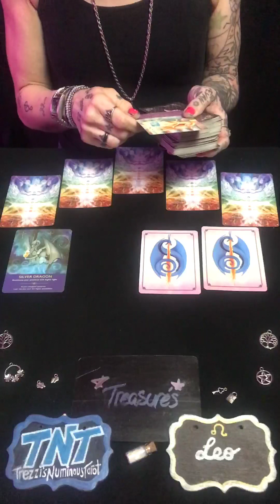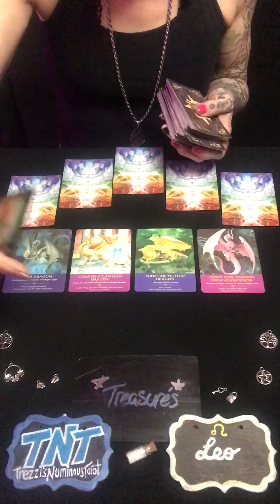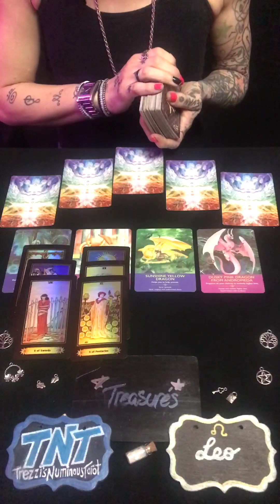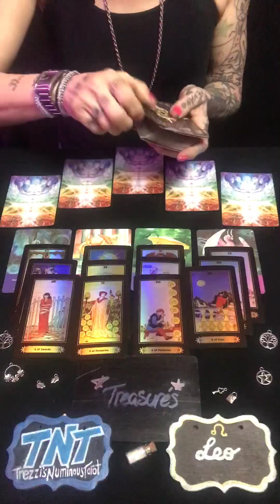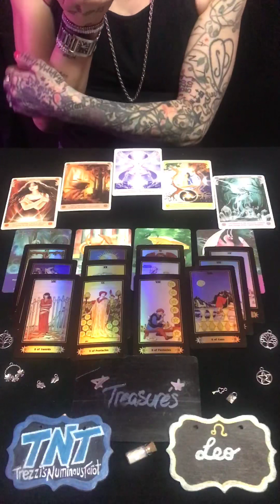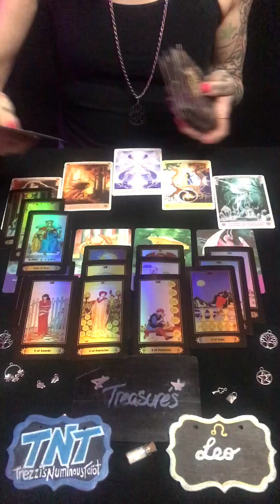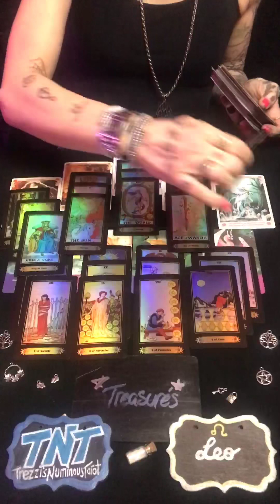Leo. Treasure’s Reading. “Pull Out All The Stops!” Timeless.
Hi!
This is a collective reading for Leo. Please take what resonates and leave the rest.